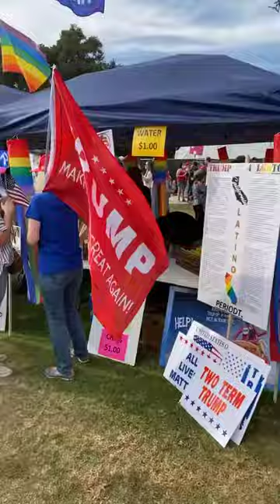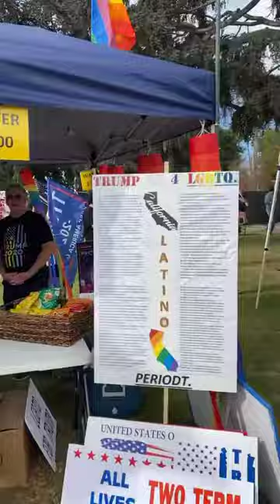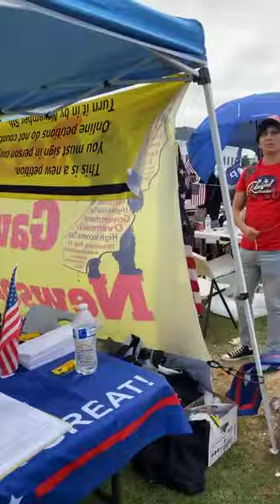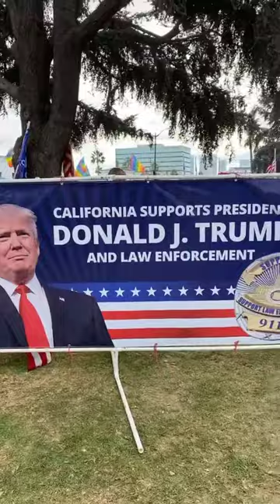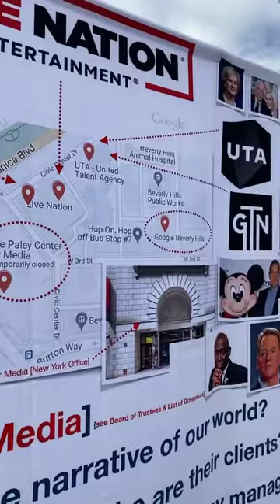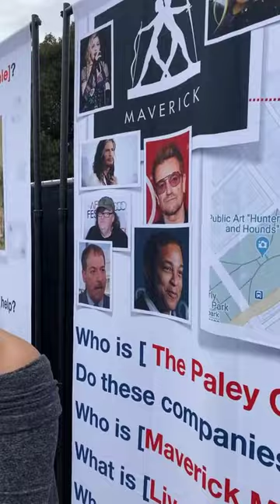Beverly Hills TRUMP Rally 10-2020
President Trump Rally Beverly Hills October 2020